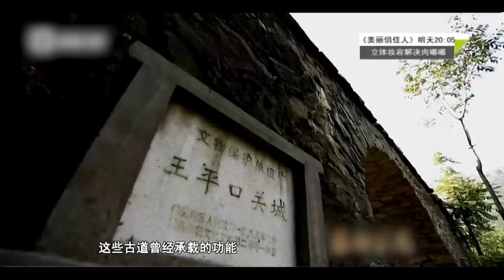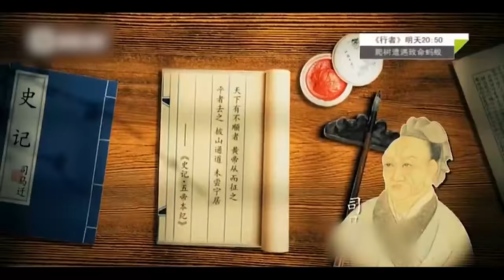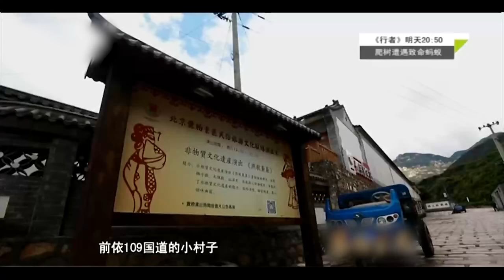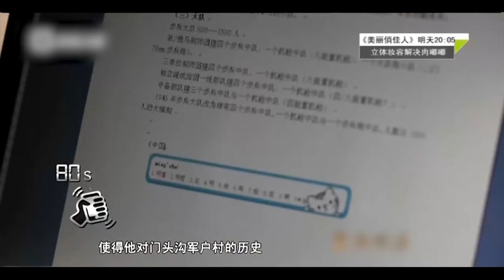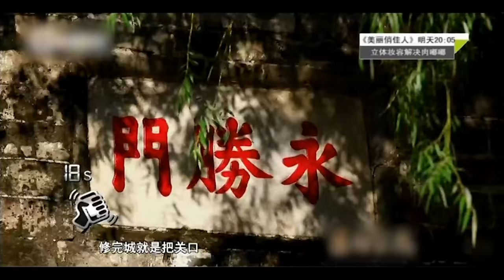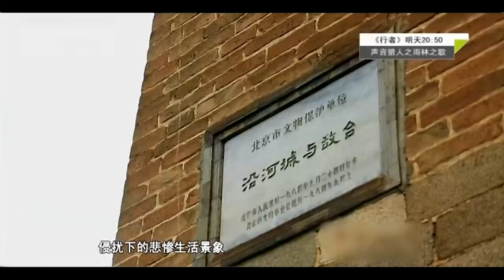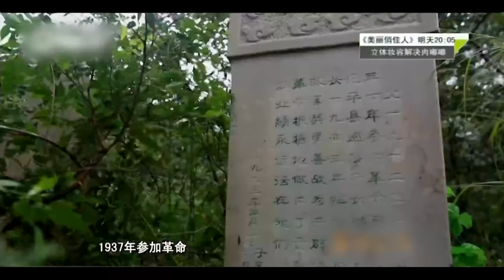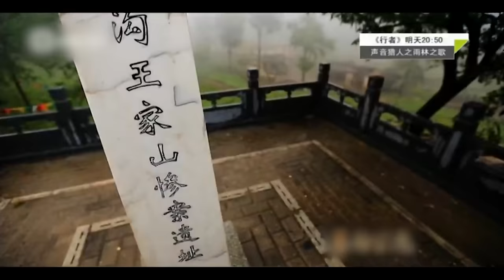北京郊外的一条秘密古道，沿路可看到藏在峡谷里的千年古堡和古代遗迹，风景令人震撼【世界前行】